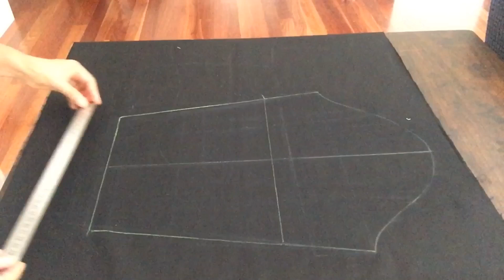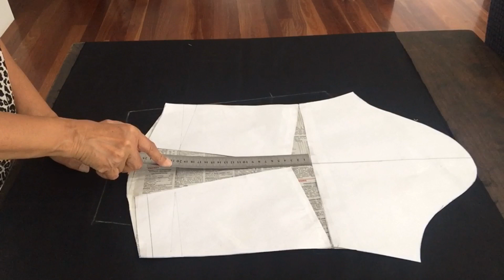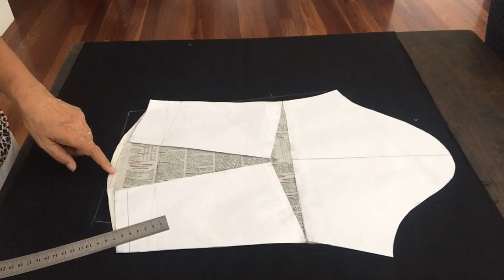วิธีทำแขนยาว รูดปลายแขนเป็นบอลลูน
ลํกษณะของแขน เป็นแขนยาว รูดปลายแขนเป็นบอลลูน กุ๊นปลายแขน วิธีการทำ ดูตามคลิปค่ะสร้างแบบแพทเทิร์นวิธีทำแพทเทิร์นแขนยาว ปลายแขนรูดบอลลูน ดูตามคลิปค่ะ แพทเทิร์นแขนเสื้อง่ายๆ แขนยาวรูดปลายแขน แพทเทิร์นแขนยาวง่ายๆ 👉 มาเรียนรู้ วิธีการตัดเย็บเสื้อผ้าทุกชนิด สอนทางออนไลน์ ตั้งแต่เริ่มทำ แพทเทิร์นเสื้อมาตรฐาน แพทเทิร์นกางเกงเด็ก แพทเทิร์นเสื้อแบบต่างๆ สร้างแบบเสื้อผ้าเด็ก แพทเทิร์นชุดเดรสสั้น แพทเทิร์นชุดเดรสยาว แพทเทิร์นกางเกงขาสั้น แพทเทิร์นกางเกงขายาว แพทเทิร์นสายเดี่ยว วิธีทำแพทเทิร์นเสื้อผ้าในแบบต่างๆ การเย็บผ้าม่าน เทคนิคการทำเสื้อผ้า ซึ่งได้นำวิชาความรู้ที่ได้ศึกษาที่ได้จากวิทยาลัยอาชีวศึกษานครศรี และจากการสะสมประสบการณ์ ในการทำงาน ทั้งที่เมืองไทย และเมลเบิร์น ออสเตรเลีย ชึ่งในการทำงาน ตัดเย็บเสื้อผ้าที่เมลเบิร์น การทำแพทเทิร์น มีวิธีการทำแพทเทิร์นที่ง่ายๆ ไม่ซับซ้อนแม้แต่ การทำแพทเทิร์นแขนเสื้อ ก็จะมีการคำนวณออกมาเป็นสูตร ซึ่งทำได้ง่าย ซึ่งก็ได้นำวิชาความรู้ที่ได้จากประสบการณ์มาถ่ายทอดให้กับผู้คนที่อยากเรียน เพื่อ ตัดเสื้อเสื้อผ้าใส่เองแบบง่ายๆ ทำเป็นอาชีพเสริม ทำเป็นงานอดิเรก สร้างอาชีพอิสระ งานตัดเย็บเสื้อผ้า จะทำแพทเทิร์นขายก็ได้ อาชีพตัดเย็บเสื้อผ้า อยู่มุมไหนของโลกก็ทำมาหากินเลี้ยงชีพได้ ฝากกดติดตาม และกด Subscribe ให้ด้วยน่ะค่ะ 😊😊 ขอบคุณมากค่ะ แพทเทิร์นเสื้อผ้าแบบต่างๆ ตัดเสื้อผ้าใส่เองแบบง่ายๆ สอนตัดเย็บเสื้อผ้า สอนทำแพทเทิร์นเสื้อผ้า สนใจอุปกรณ์สร้างแบบ 👉 ของดี ราคาโดน ลองเข้าไปดูเลย!
ชื่อสินค้า:  ไม้เมตรสำหรับตัดเย็บเสื้อผ้าไม้บรรทัดตัดกระดาษไม้บรรทัดชุดเย็บผ้าโค้งมังกร